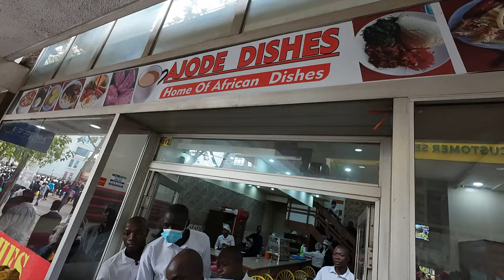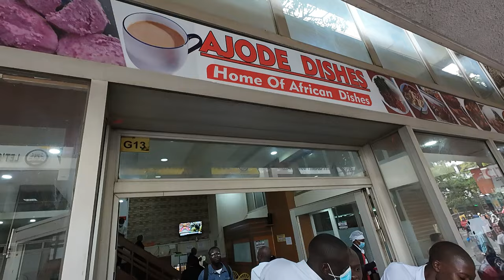HOTEL OWNER GIVES FREE WATER TO PROTESTORS